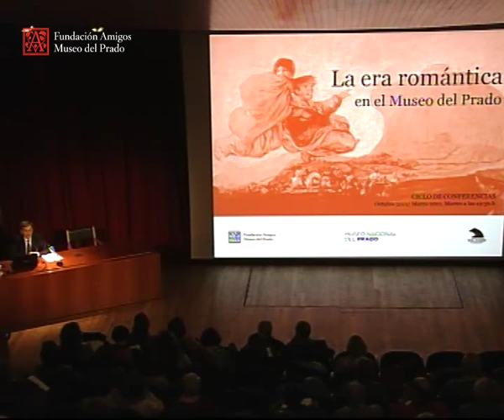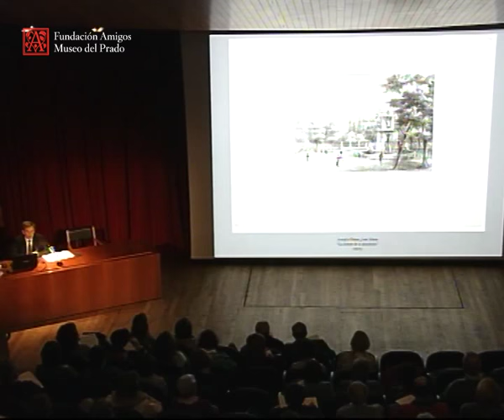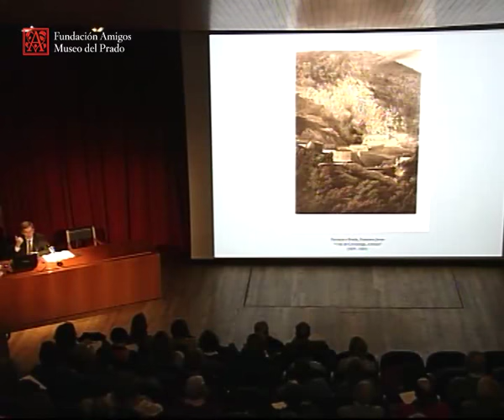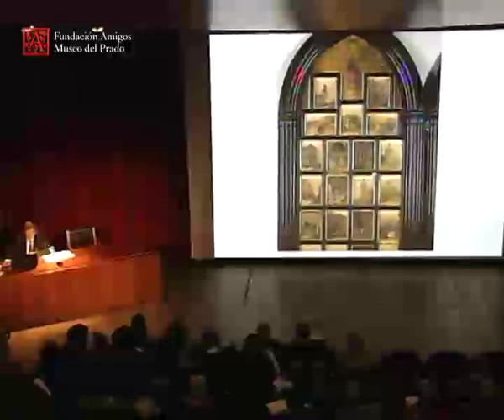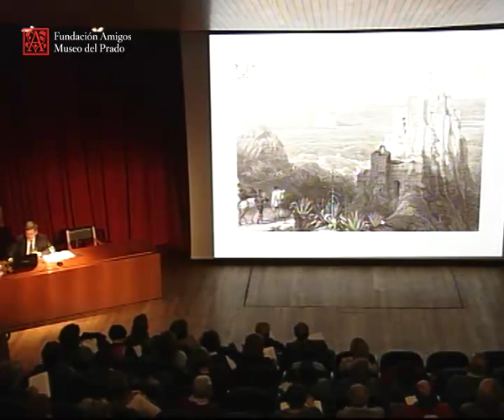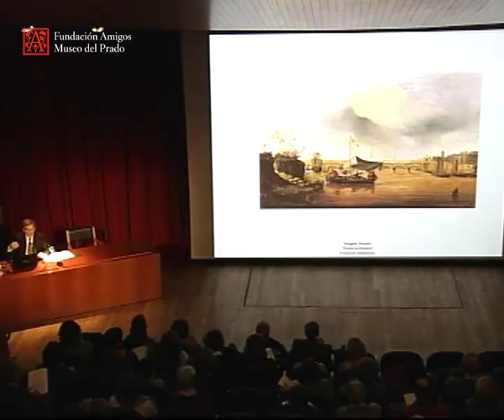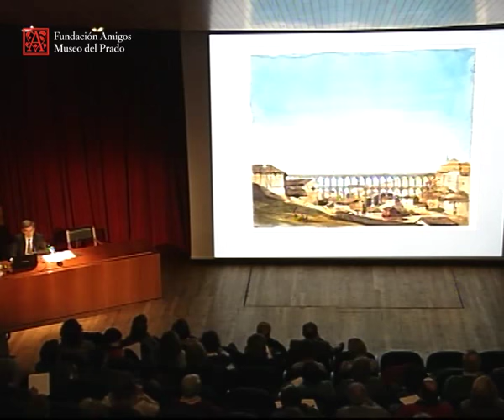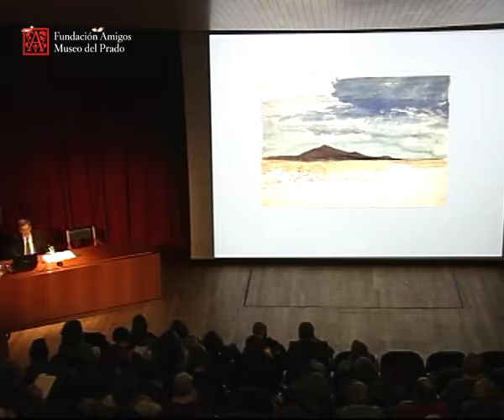La pintura de paisaje en el romanticismo español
La era romántica en el Museo del Prado

Conferencia impartida por Javier Barón Thaidigsmann, Jefe de Departamento de Pintura del siglo XIX, Museo del Prado